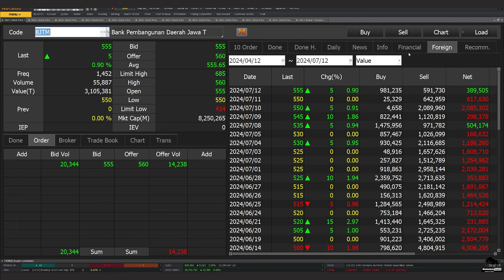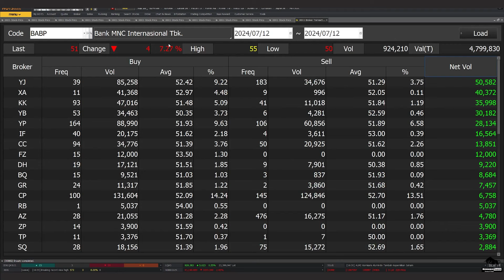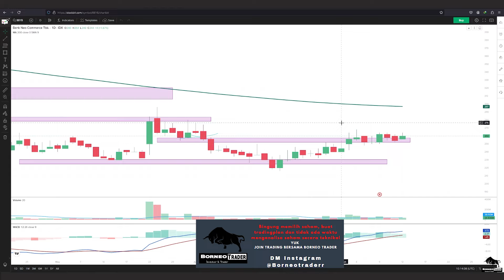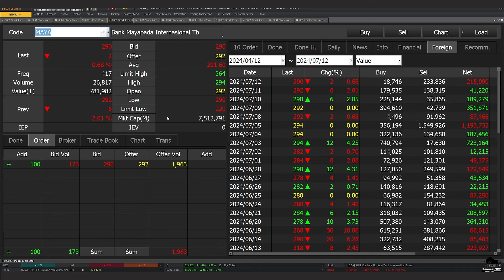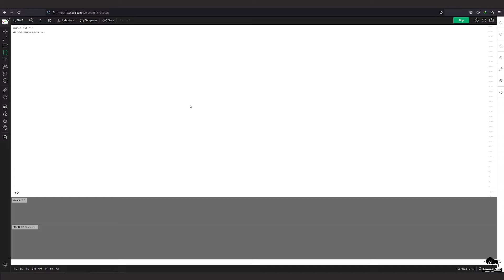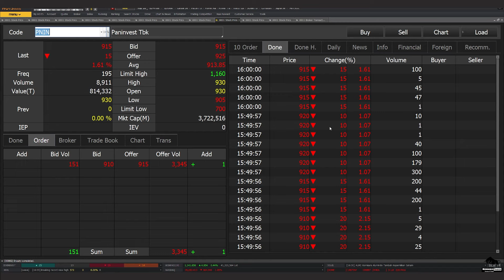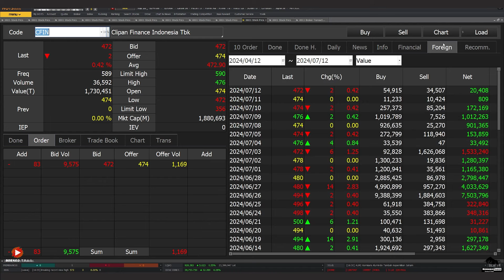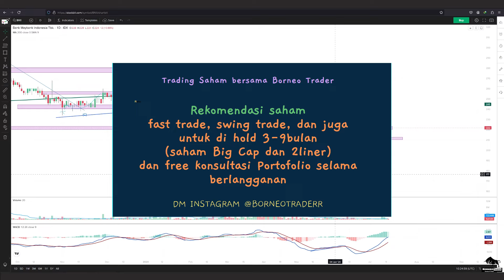Analisa Teknikal BJTM BJBR MAYA AGRO BBYB BBKP PNLF PNBN PNIN CFIN BNII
2. Atomic Habit ( Perubahan kecil yg memberikan hasil luar biasa)

 0:00 - Intro
 0:28 - BJTM
 1:26 - BJBR
 2:56 - AGRO
 4:11 - BBYB
 5:28 - MAYA
 6:08 - BBKP
 7:01 - PNLF
 7:35 - PNBN
 8:50 - PNIN
10:00 - CFIN
10:31 - BNII
11:54 - Info Grup Trading Borneo Trader